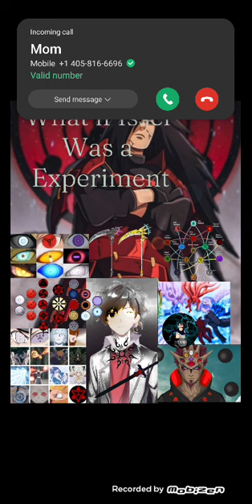What if Issei was a Experiment pt 4 (Fight Festival)